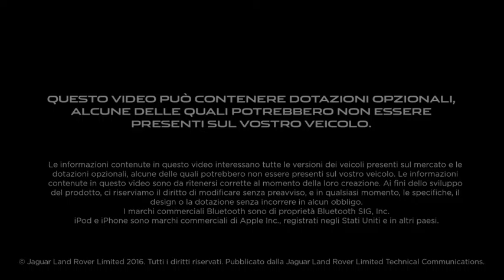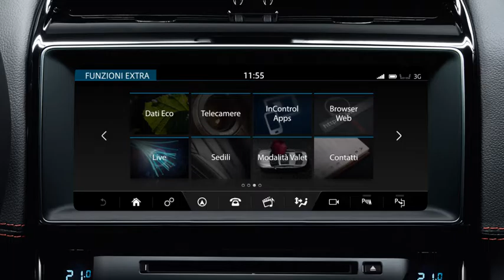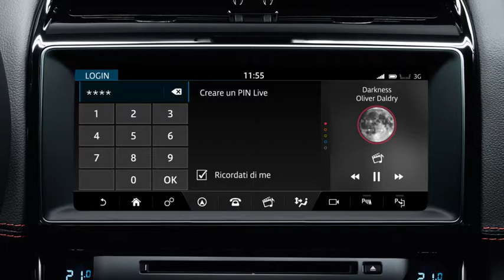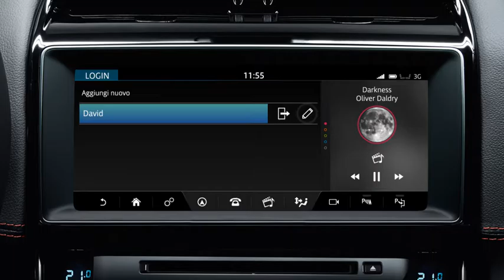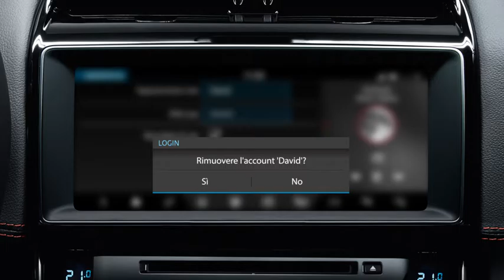Jaguar XE | InControl Touch Pro Live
InControl Touch Pro Live è una potente funzione di Jaguar XE che, basata su cloud, è costituita da una suite di servizi informativi live online e progettata con un'attenzione particolare al guidatore. Il video mostra tutti i dettagli della funzione Live dell'InControl Touch Pro.